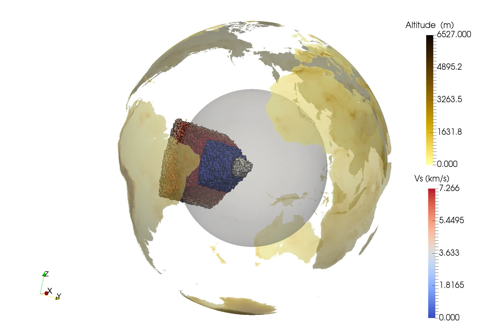PREM: S wave speed